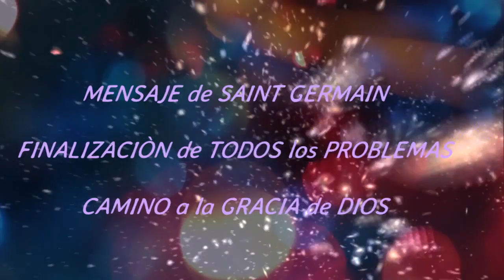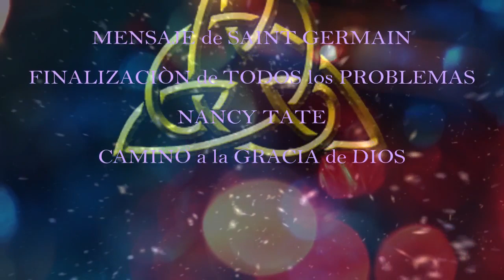MENSAJE de SAINT GERMAIN – FINALIZACIÒN de TODOS los PROBLEMAS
Queridos:

En los próximos meses, habrá un momento en que tendrán una finalización, todos los problemas en que ahora se encuentran.
• No solo terminarán, sino que se recrearán para un uso generalizado, a fin de restaurar a esta Tierra.

-  Se trata de poder reparar a todos los obstáculos que han existido durante tanto tiempo, y que ahora se están eliminando y entregando a la Consciencia de los que están fuera del planeta, porque saben cómo ayudar a los que han estado fuera de la Energía del Amor.

- Se trata de que ellos puedan pasar por el proceso de restauración, para luego poder regresar a este planeta y entrar en el modo de acción amorosa, con el fin de restaurar al planeta y a sus propias Almas.

- Se trata de poder entrar en los lugares donde se pueda ver a la manera de vivir de cada Ser de este planeta, para luego refugiarse lejos de ese conocimiento interno, para no escuchar demasiado a aquellos que vinieron a destruir, no solo lo que la gente debía hacer, sino también al planeta.

La destrucción no va a suceder.
• El planeta Tierra está en proceso de ser restaurado, y no solo eso, sino también, está preparado para dar la bienvenida a aquellos que han regresado al estado original de existencia, con el que primigeniamente vinieron al planeta, como la Esencia del Amor en cada movimiento que se haga.
• Estoy aquí para hacerles saber, que los últimos pasos se han visto inmersos en el proceso de restauración a la Energía del Amor, la Alegría y la Paz.
• Habrá muchos pasos y ocurrencias que se transmitirán en todo el mundo, como que están siendo creados para bendecir a este planeta con la Energía, tanto en el modo de existir con toda la vida, como para la comprensión de la armonía que se está recreando mientras hablo.

Soy Saint Germain, y deseo repetir una cosa hoy, que ya he anunciado antes.
• Es importante que todos ustedes, sepan qué es lo mejor que pueden hacer por sí mismos y, de la misma manera, por los demás.
• La armonía es la respuesta a todos los movimientos que están orientando a este planeta a los orígenes, para guiarlos en la idea de que se puede hacer.
• Incluso, después de que los movimientos mortales hayan sido detenidos y reestructurados con movimientos de Paz, Alegría y Amor en todos los casos.

Entra ahora en tu Conocimiento interno y escucha lo que se avecina, para que te des cuenta de lo que está sucediendo en todo el mundo, en estos días.
• Es una cuestión de sentir la maravilla de los cambios que todavía están en progreso, que generarán en su proceso a la Nueva Energía, afines a las frecuencias con las que este planeta fue creado.
• En la Esencia de todos los que vinieron y están Aquí y Ahora, está el ejemplo de lo que significa difundir lo que se ha considerado imposible, y que ahora está en proceso de ser creado en cada momento.
• El Amor es Todo Lo Que Hay y está siendo recuperado, por los muchos que se han perdido en el camino.

Manténganse con una Energía positiva, rodando en la danza del perdón y del conocimiento de que hay una nueva forma de compartir en este planeta, con todos los que están aquí, desplazándose con el Amor que ES Todo Lo Que Hay.
• Estoy contigo en cada paso que das y en cada movimiento que haces.
• El Amor es la respuesta.

Gracias, con mucho Amor, Soy Saint Germain, a través de Nancy Tate.